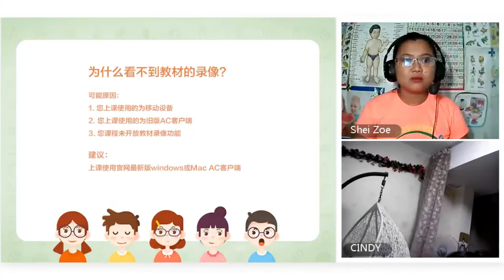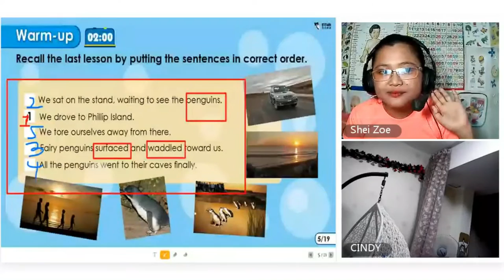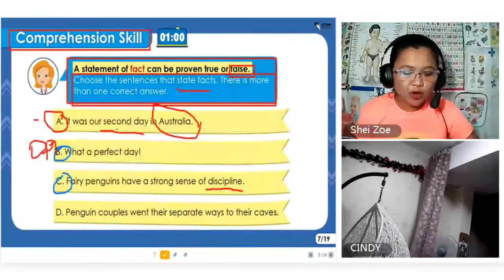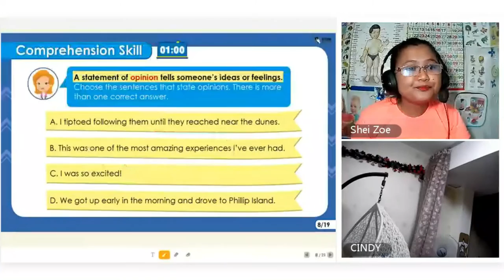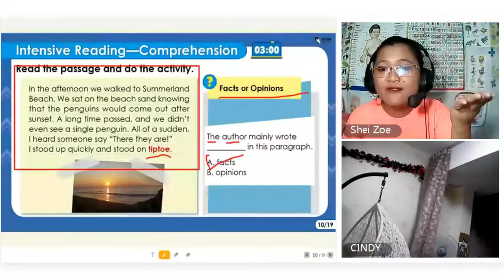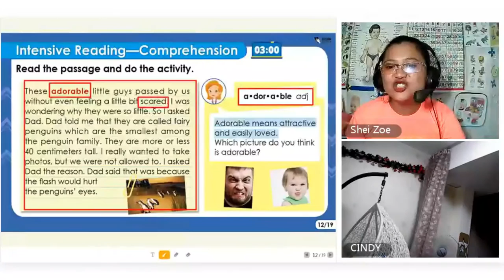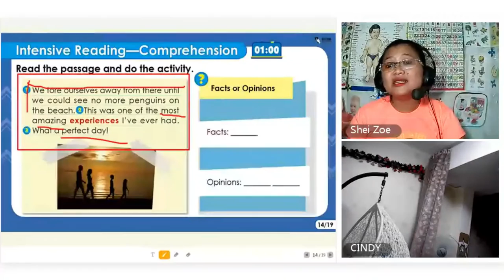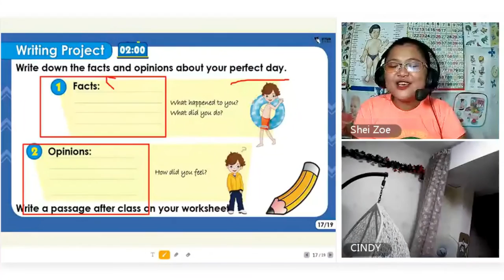51talk// LEVEL 5 (first time)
Watch the full class to know how Level 5 in 51talk should be handled.

Credits to @Hey it's Criz for my intro video template!